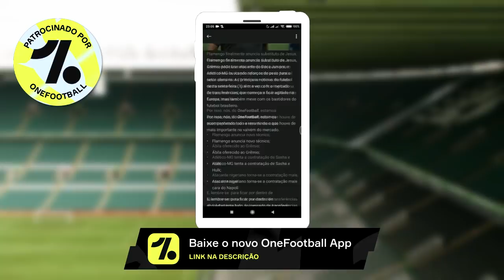Os Maiores GOLAÇOS de Setembro 2020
Baixe Grátis o OneFootball para ANDROID e IOS.

O mês de setembro chegou ao fim e nele tivemos lindos gols entre os maiores time do Brasil.